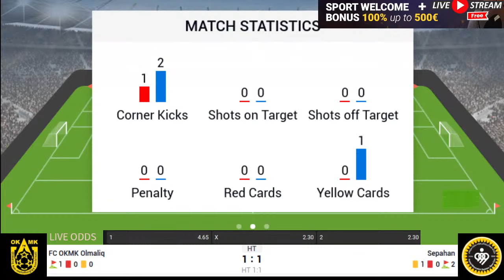LIVE🔴: OKMK Olmaliq vs Sepahan - AFC Champions League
Live score updates
FC OKMK Olmaliq
Sepahan
Football match
Soccer showdown
Real-time updates
AFC 2023
Matchday excitement
Football highlights
Goal updates
Sports streaming
Soccer action
Live commentary
Championship clash
Sports enthusiasts
Football fans
AFC tournament
Thrilling moments
Live sports coverage
Team rivalries
Play-by-play commentary
Goal alerts
Football drama
AFC showdown
Yashash natijalari yangilanishi
FC OKMK Olmaliq
Sepahan
Futbol urushi
Futbol jangi
Yaqin vaqtdagi yangilanishlar
AFC 2023
Matchday jangari
Futbol kuchli chiqishlari
Gol yangilanishlari
Sport translyatsiyasi
Futbol aksiyasi
Yashil taqrir
Chempionlik jangi
Sportshunoslar
Futbol fanatlari
AFC turniri
Zo'r anlar
Yashil sport xabarlari
Jamoa rag'batlari
Bitta-bir ovozli taqrir
Gol ogohlantirishlari
Futbol dramas